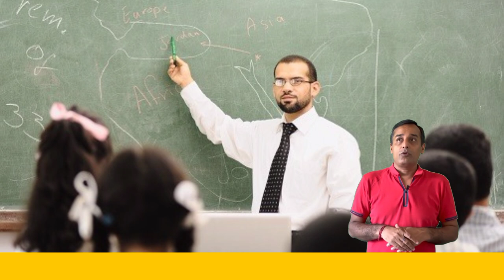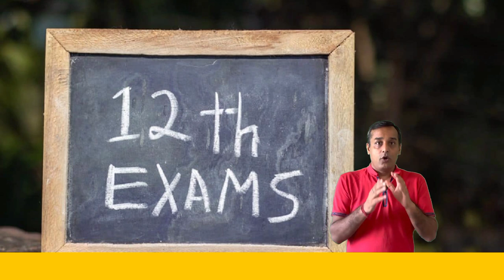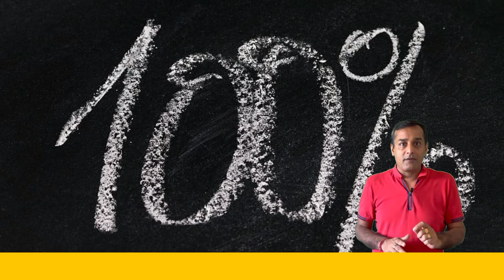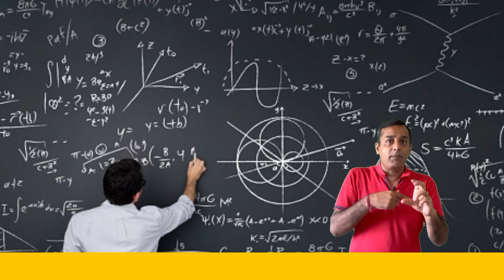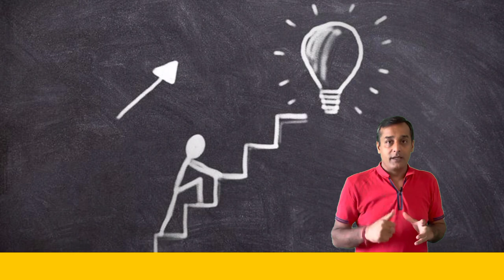How to preparation IIT STUDENT || SK SIR LIVE